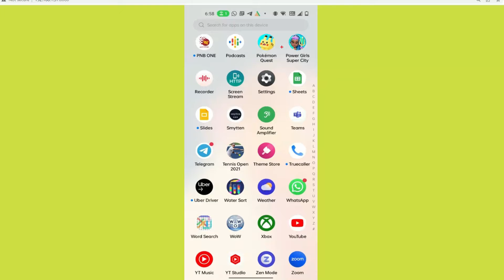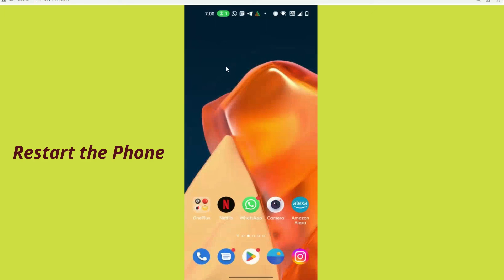How to Gangster 4 Unfortunately Has Stopped Solution - Gangster 4 Stopped Problem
In this video I am going to show you How to Gangster 4 Unfortunately Has Stopped Solution - Gangster 4 Stopped Problem

How to Gangster 4Unfortunately Has Stopped Solution - Gangster 4 Stopped Problem in Gangster 4and ios mobile phones.